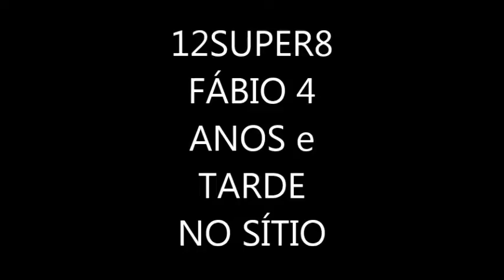12SUPER8 FABIO 4 ANOS 27JAN82 E SITIO